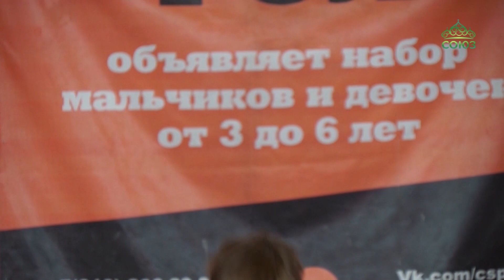В уральском городе Алапаевске прошел спортивный турнир «Гиревое побоище»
С именем святого князя Александра Невского прочно ассоциируется событие российской истории, именуемое ледовым побоищем. А в уральском городе Алапаевске могут сказать еще и о «Гиревом побоище». Именно так назывался спортивный турнир, прошедший там накануне. Праздник спорта посвятили небесному покровителю нашего Отечества - святому благоверному великому князю Александру Невскому.